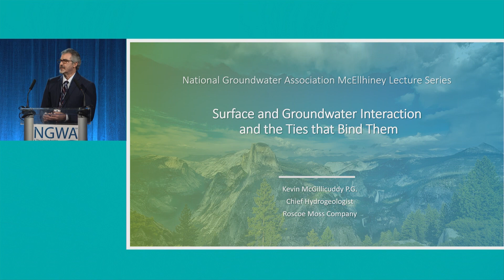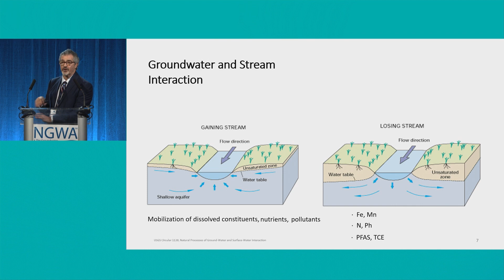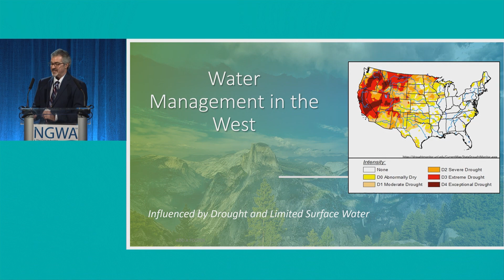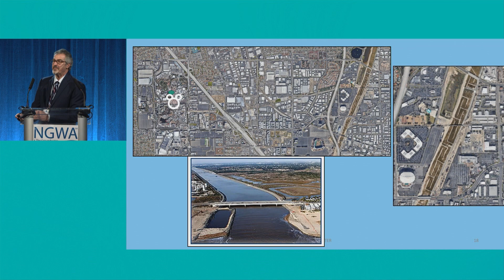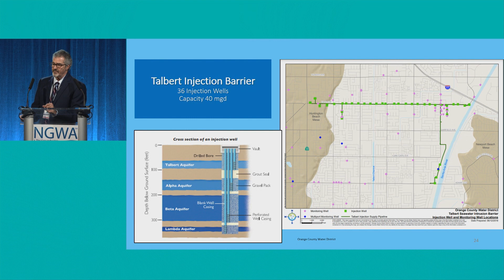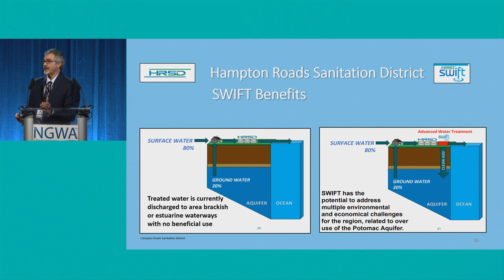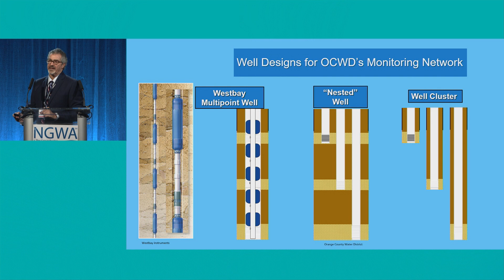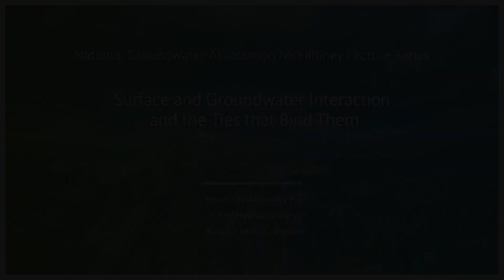2022 McEllhiney Lecture